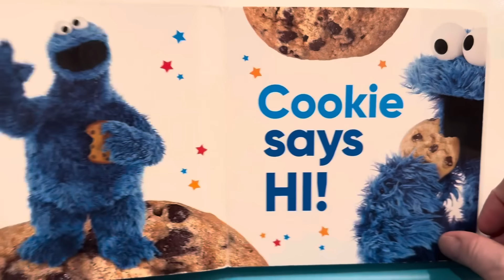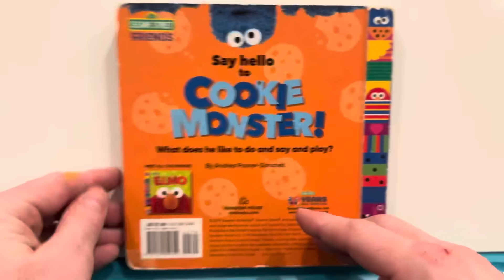Cookie - Sesame Street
**BEST VALUE**